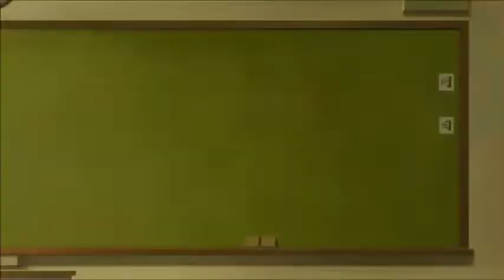The Misfit of Demon King Academy Episode 9 Reaction & Review